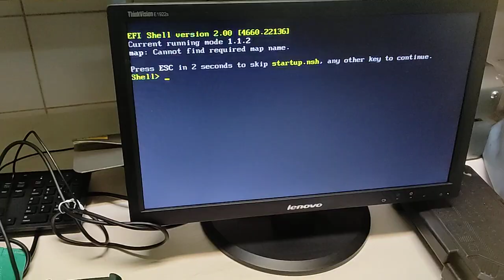15 Ιουνίου 2023